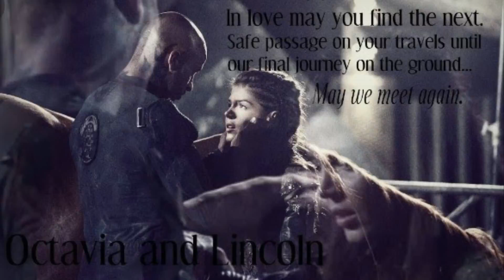Linctavia i love you